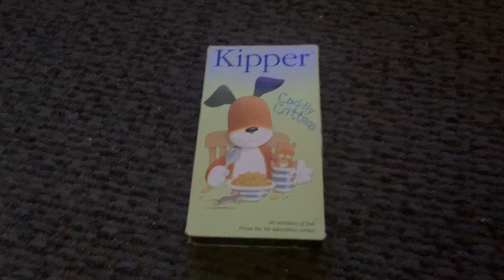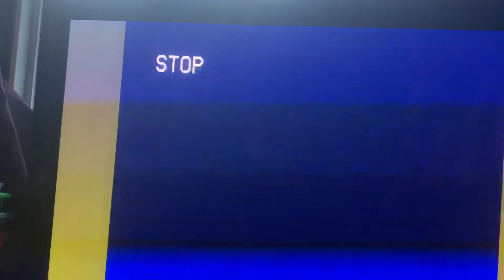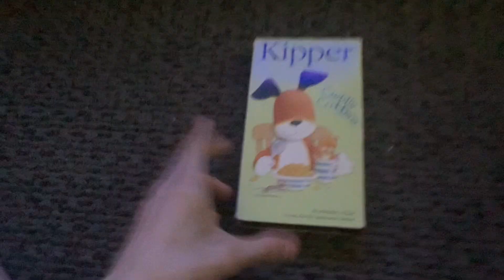Opening to Kipper: Cuddly Critters 2002 VHS